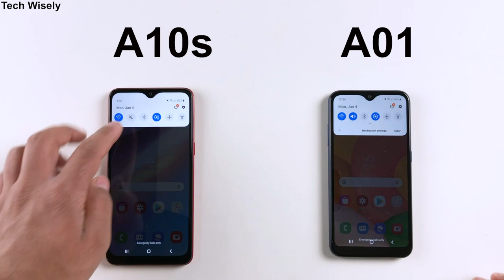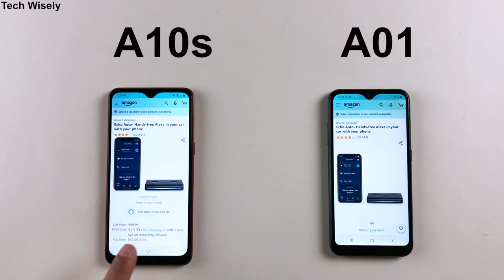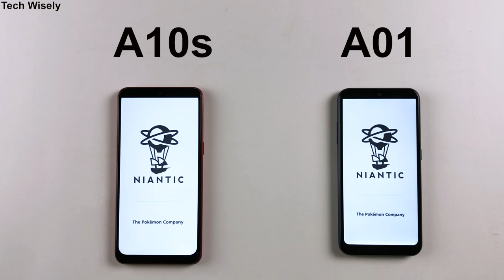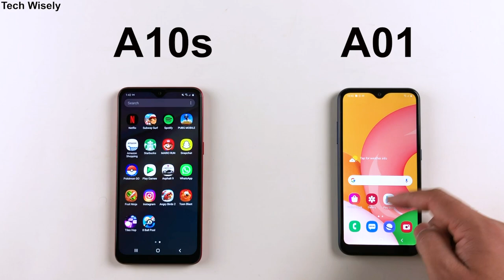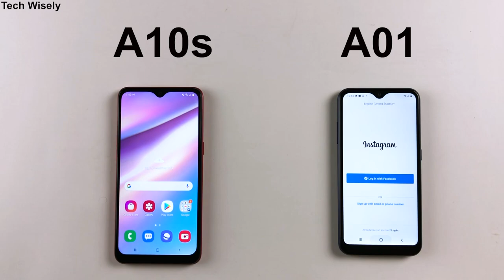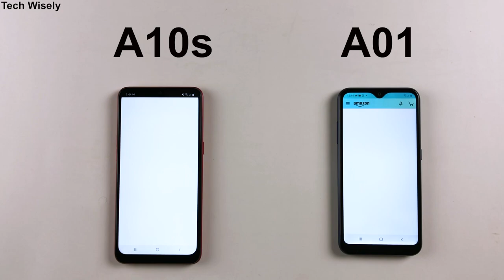SAMSUNG A01 vs A10s : Speed Test Comparison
Size & Design Comparison  00:03
Speed Test            01:25
Ram Management  06:42